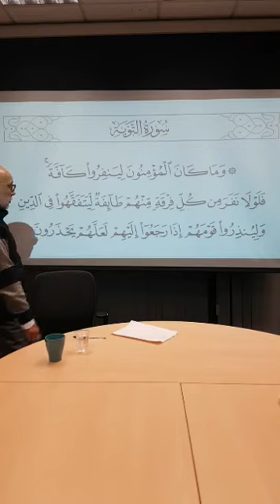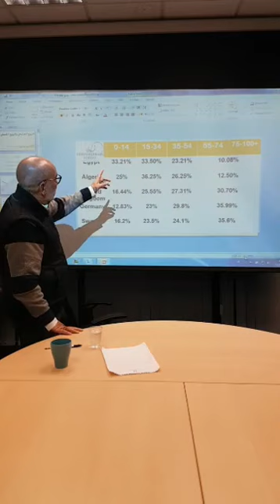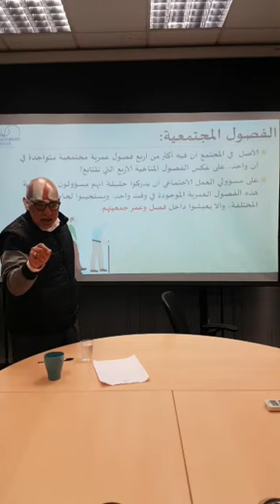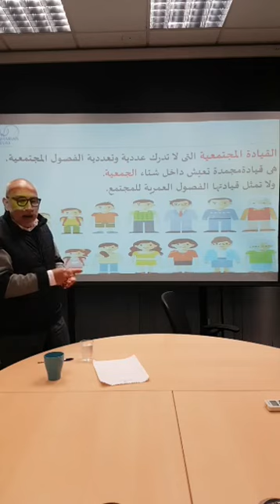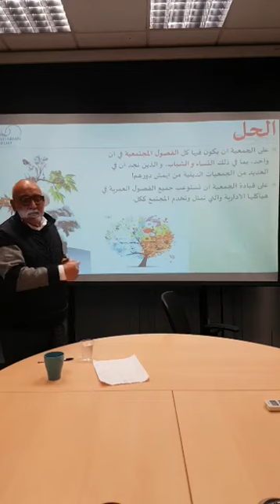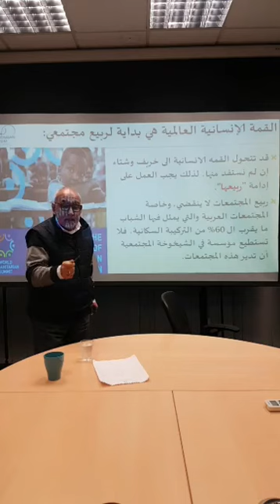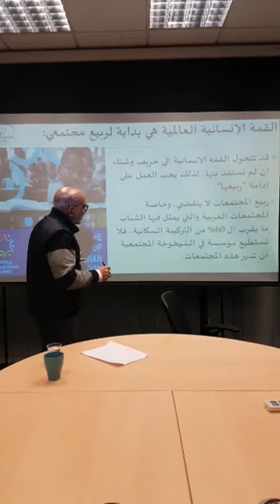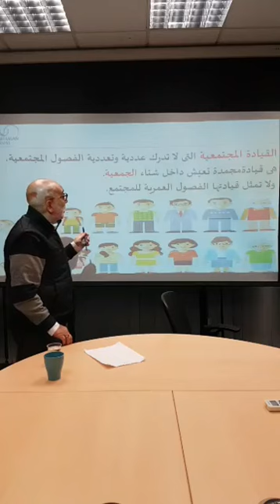بث مباشر لكلمة " الربيع المجتمعي والربيع الفصلي".